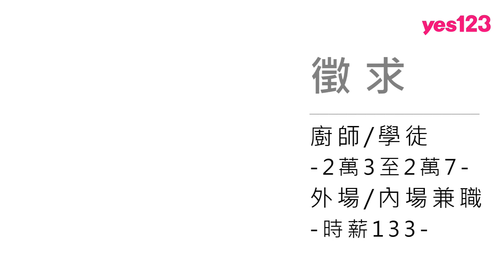徵廚師、學徒上看2萬7│New House歐風新食館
高雄市，老闆找人才很有誠意，誠徵廚師、學徒正職與兼職，學徒上看2萬7，PT時薪133；享意外險、員工折扣、還有供餐！對餐飲業有興趣的朋友快來加入！

🌟【表現優良】彈性上下班、免費餐券、餐券等。
🧧【薪水福利】供餐、、尾牙、聚餐、全勤津貼。
💪【員工福利】健康檢查、制服、勞健保、加班費等。
😘【全台招募】正職學徒、外場晚班PT。

剪輯：簡弘倫